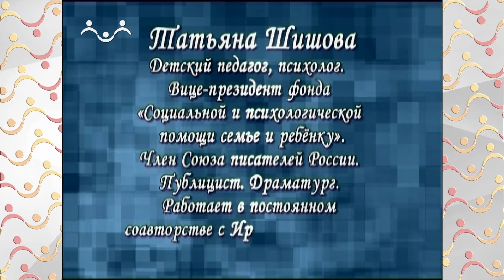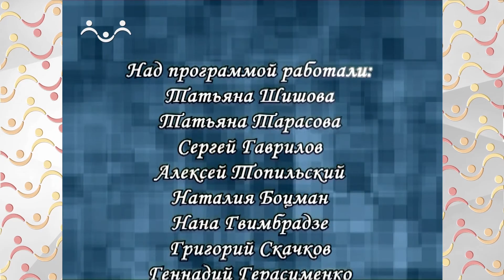Взрослым о детях. Как научить ребёнка постоять за себя?